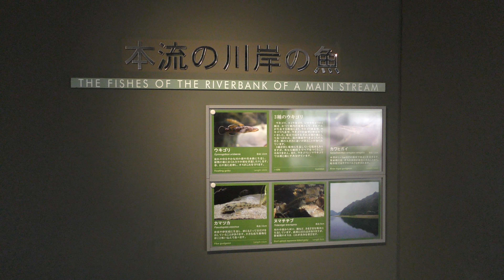長良川本流の川岸の魚 (世界淡水魚園水族館 アクア・トト ぎふ) 2019年1月25日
■ 撮影場所
アクア・トトぎふ (岐阜県)
Aqua Totto Gifu